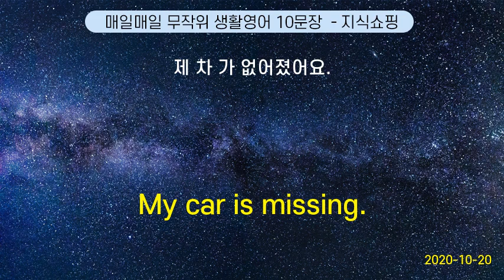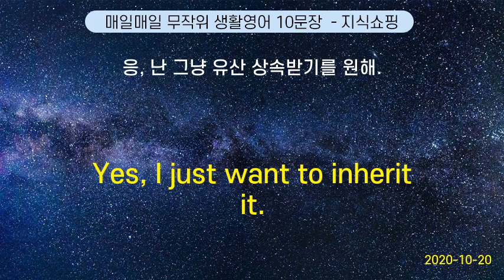매일매일 무작위 생활영어 10문장 #117 (2020-10-20)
How many in your party? | 일행이 몇 분이세요?
Can I catch a connecting flight ? | 제 연결 항공편 을 탈 수 있을까요?
What a lay-out! | 모든 게 이상적으로 되어 있군요!
Can you tell me where the non-fiction section is ? | 비소설 은 어느 코너에 있어요?
When can I get the result ? | 언제쯤 결과 를 알 수 있어요?
My car is missing. | 제 차 가 없어졌어요.
Could we have this in two plates ? | 두 그릇 으로 나누어 주세요.
Can I ask you out, then ? | 그럼, 제가 데이트 신청 해도 될까요?
Yes, I just want to inherit it. | 응, 난 그냥 유산 상속받기를 원해.
Take out the garbage. | 쓰레기통 을 비워요.